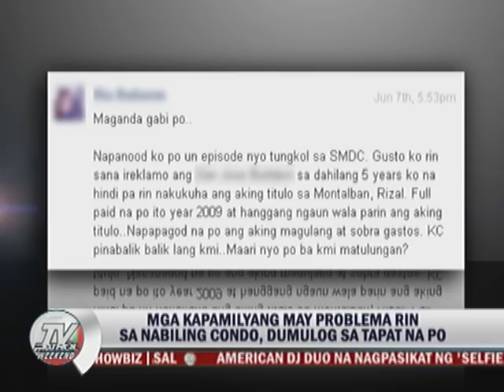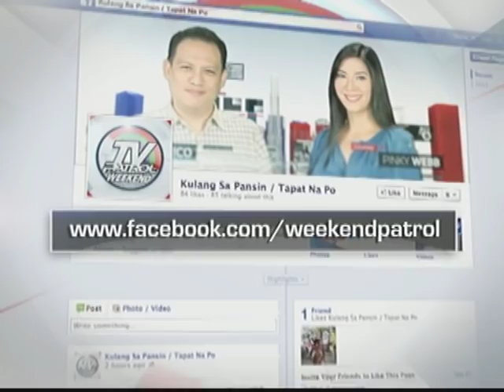Common problems of PH condo buyers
'Tapat Na Po' discusses how to avoid bad experience in buying a condo unit.